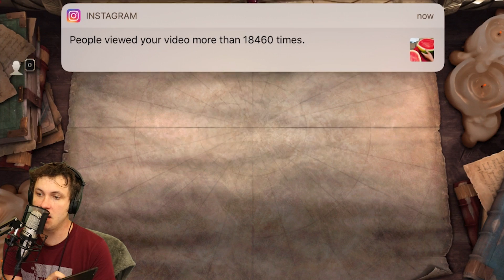The Elder Scrolls: Legends - HEROES OF SKYRIM (Part 3)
HEROES OF SKYRIM
NEW: Sign up for the MAILING LIST!
▼ MINI MINOTAURS ON AMAZON▼
▼ Play the Tobuscus iOS GAMES! ▼

12400 Ventura BLVD
Unit 276